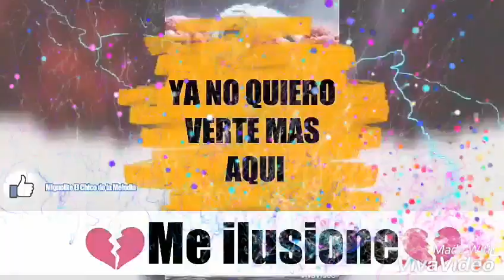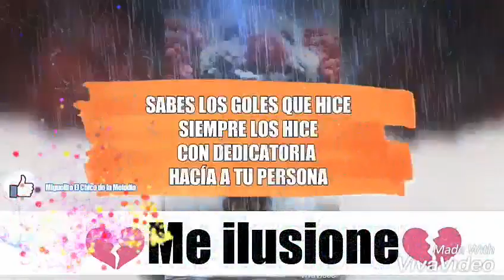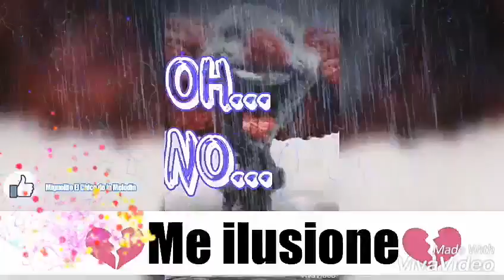Me ilusione melodia 13 caema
La mejor cancion del mundo desde sucre bolivia Los DOCENTES De La Melodía EL CHICO DE LA MELODÍA el mismo melodia 13 junto a Rivargas.. solo necesito tu apoyo suscribirte porfis gracias a shout records en especial a todos los me apoyaron desde un inicio... si quieres canciones con dedicatoria solo buscame al facebook como =
o contactos al
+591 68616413 gracias gracias a DIOS